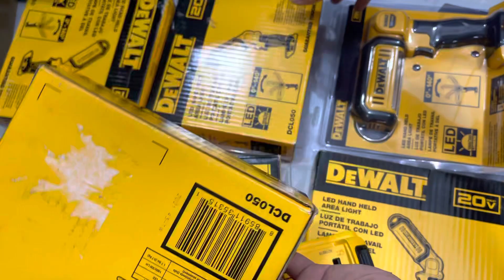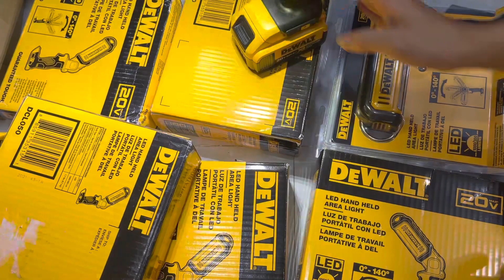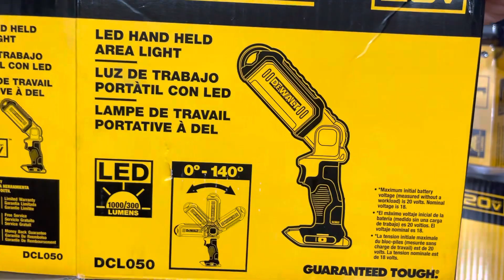Đèn led dewalt DCL050 new 20v Lh 0962232180 Tùng